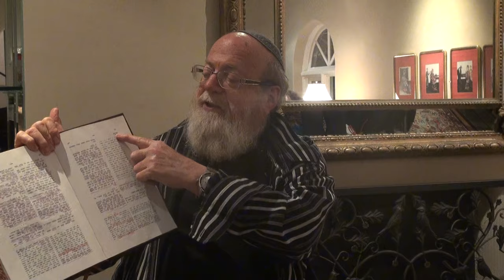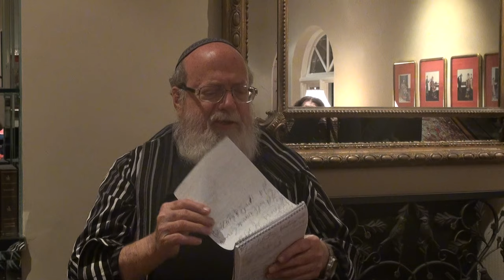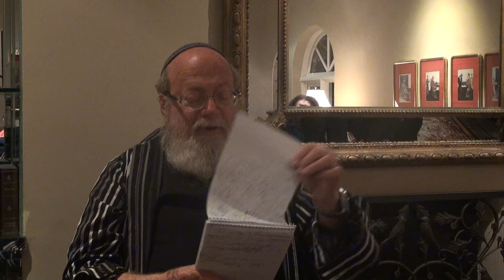Rabbi Schwartzie of Chai Center (1080p). Lecture #5 Tuesday February 10, 2015